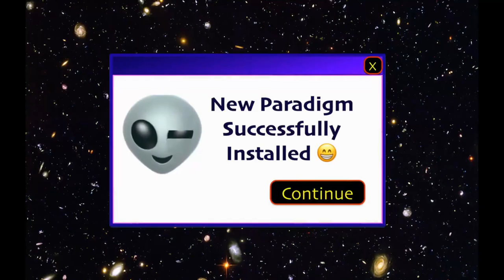Mental protesters and stupid politicians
In this video Niall talks about the insanity of recent protests which have happened at Ivy League colleges in the US, and even more insane draconian legislation which has followed.